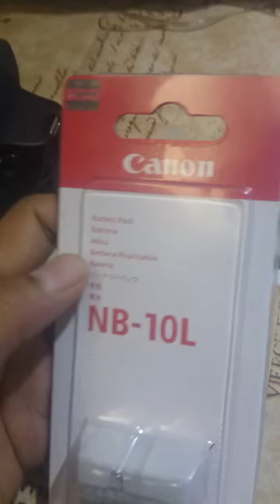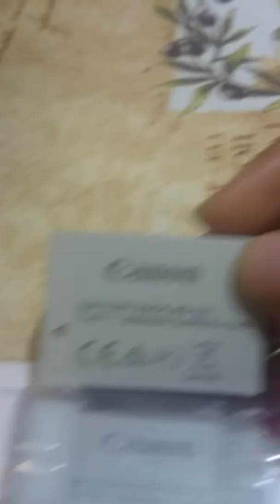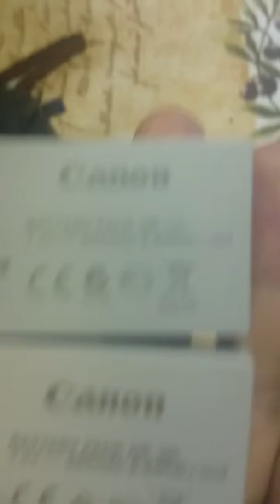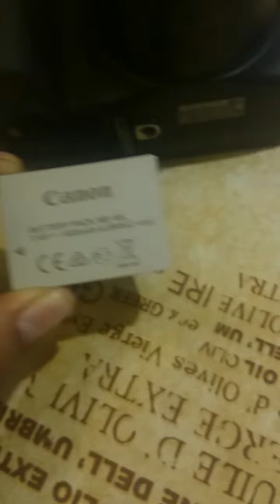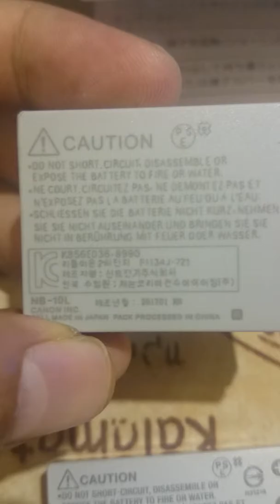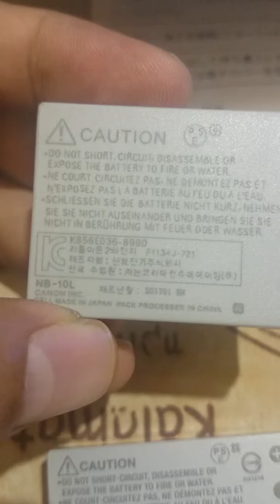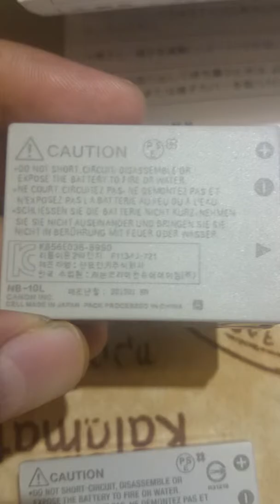Replacement Original Battery Canon NB-10L, finally have a spare battery original Canon.(2)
I bought on the shop with low price and it will be compared with battery from the box Camera what kind different both of batteries. Over all it fine and quite nice.